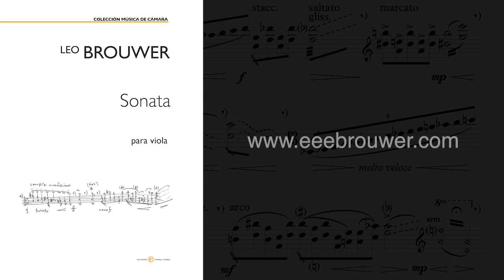Leo Brouwer. Sonata para viola. World Premiere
Estreno mundial, actuación en vivo el 23 de noviembre de 2020, en Tarisio Fine Instruments en  Nueva York, presentado por Groupmuse.

0:00 Lento
5:44 Scherzo
11:41 Finale

Sonata para viola (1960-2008) fue comenzada por el Maestro Leo Brouwer a finales de 1960 como ejercicio de composición (junto a otras de sus sonatas a solo como las de cello y flauta). Concebida inicialmente en un solo movimiento, como forma continua, desde sus inicios fue interpretada por violinistas.